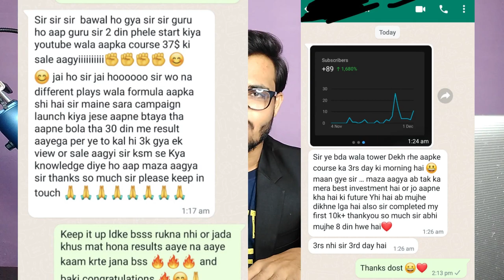YouTube shorts से पैसा कमाने के 5 तरीक़े 🔥🤑💰💰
Youtube shorts riches training

How to earn money with youtube shorts
how to make money online
how to earn on shorts
youtube shorts
monetize youtube shorts
ways to monetize youtube shorts